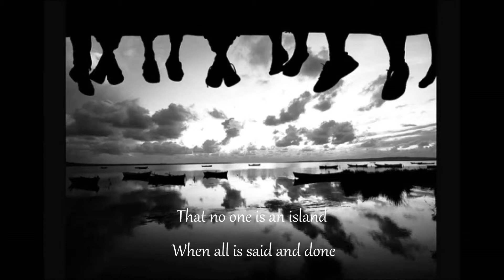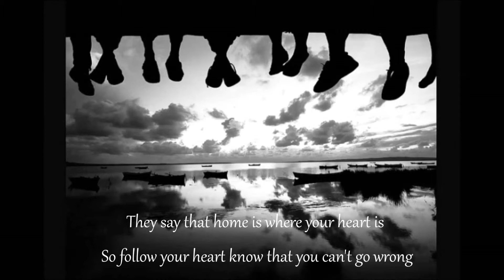Your Heart Will Lead You Home